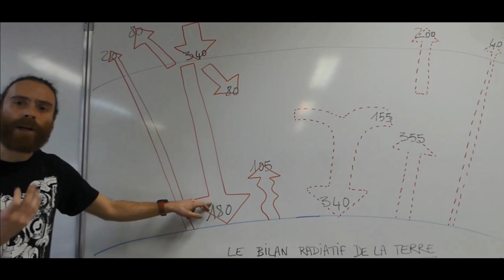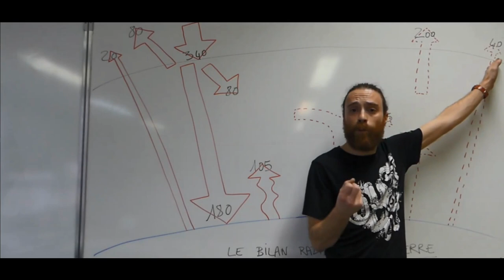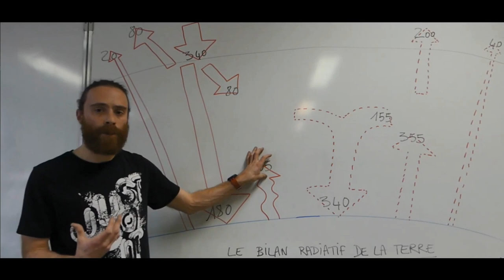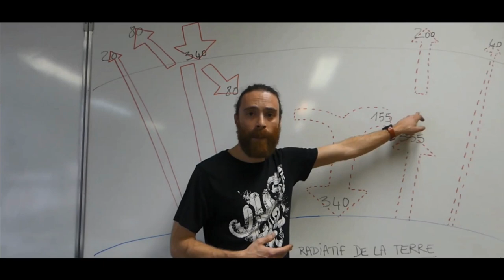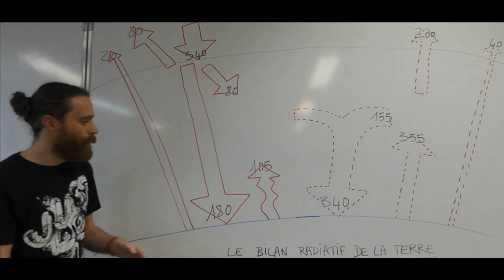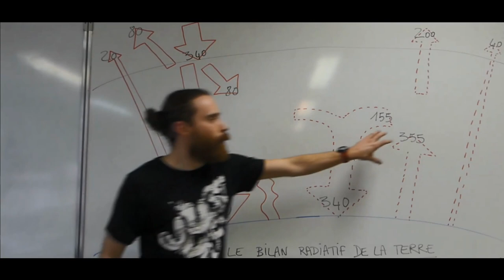Le bilan radiatif de la Terre - Enseignement scientifique - 1ère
La puissance solaire absorbée par la surface terrestre va réchauffer cette surface. Comme un objet chauffé émet des infrarouges, la surface terrestre va émettre un rayonnement infrarouge vers l’atmosphère :

Une faible partie de ces rayons infrarouges vont traverser l’atmosphère et être émis vers l’espace (on parle de fenêtre atmosphérique).

La majeure partie des rayons infrarouges vont être absorbés par des gaz de l’atmosphère, ce sont les gaz à effet de serre (GES), c’est le cas de l’eau (H2O), du méthane (CH4), du dioxyde de carbone (CO2), etc.

En absorbant ces rayonnements infrarouges, l’atmosphère va se réchauffer et donc émettre elle-même des infrarouges dans toutes les directions.

Une partie de ces infrarouges émis par l’atmosphère sera transmise vers l’espace, l’autre partie vers la surface de la Terre. L’absorption de ces infrarouges par la Terre contribue à réchauffer sa surface : c’est l’effet de serre.

La surface de la Terre reçoit une puissance radiative provenant :
- Du rayonnement solaire reçu par la surface : P rayon. solaire
- Du rayonnement infrarouge émis par l’atmosphère : P rayon. IR atmosphère

La puissance totale reçue par la Terre est : P reçue  =  P rayon. solaire  +  P rayon. IR atmosphère

La surface de la Terre émet une puissance radiative provenant :
- Du rayonnement solaire réfléchi vers l’espace : P rayon. solaire réfléchi
- Du rayonnement infrarouge transmis à l’atmosphère et à l’espace : P rayon. IR terre
- Des changements d’états de l’eau : P chang. état eau

La puissance totale émise par la Terre est :
P émise  =  P rayon. solaire réfléchi  +  P rayon. IR terre  +  P chang. état eau

Un équilibre, qualifié de dynamique, est atteint lorsque le sol reçoit au total une puissance moyenne égale à celle qu’il émet : P reçue  =  P émise

Lorsque l’équilibre est atteint : la température moyenne de la surface terrestre est alors constante.

La température moyenne à la surface de la Terre dépend donc en partie de l’effet de serre. Avec l’effet de serre, la température moyenne actuelle sur terre est de 15°C (alors que sans effet de serre, la température serait de -18°C).